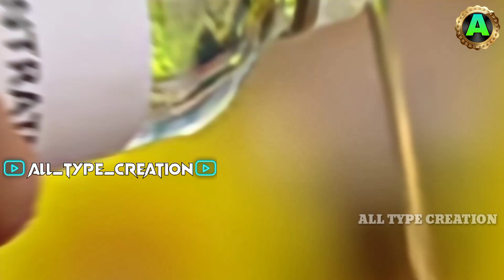କାମ୍ୟ ରଚିବ ଏକ ନୂଆ ଷଡ଼ଯନ୍ତ୍ର ଦେଖନ୍ତୁ ଆଗକୁ କଣ ସବୁ ଘଟୁଚି